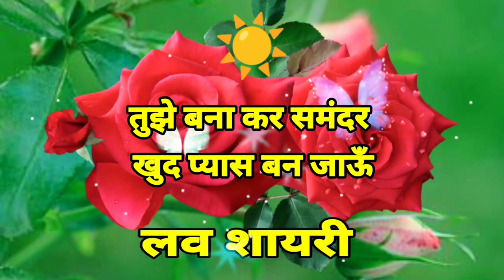Good night hindi shayari🥀Good night love shayari video❤️Good night status😘Mr taak status